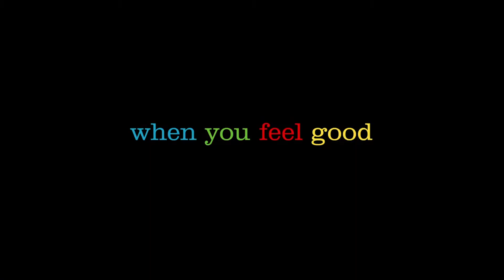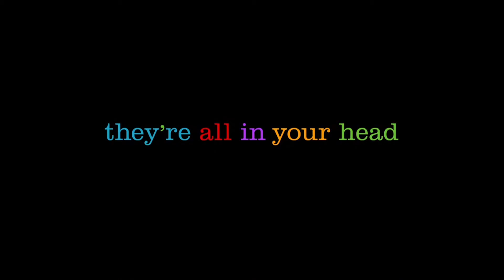At the movies Trailer